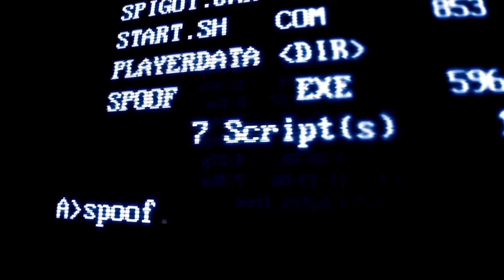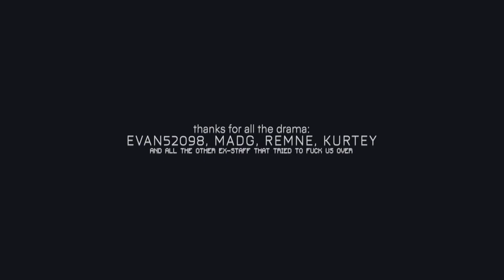Project Rebirth [Viper]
ViperHCF is launching their rebirth map (Map 17) on 5/13 @ 3PM EST.
They’ve improved their server heavily, fixing all reported bugs, and adding brand new features / a new class (Bomberman)
They’re giving away PERMANENT VENOM and $50 Buycraft on their Twitter
Reupload the trailer for a reward! Must have 500+ subs

Huge thanks to my Graphic Artist